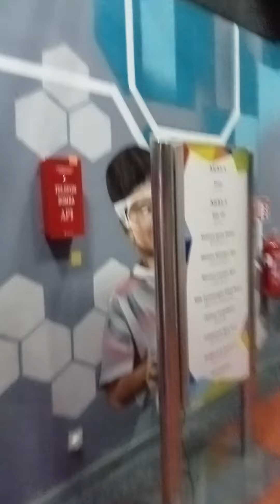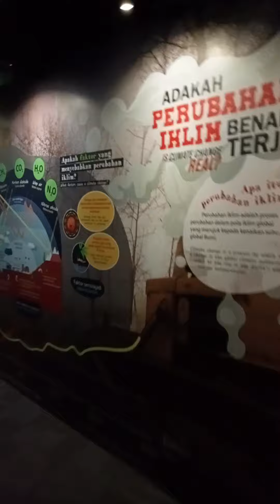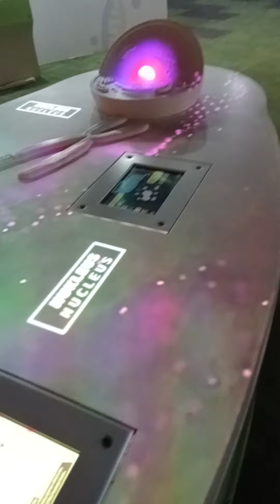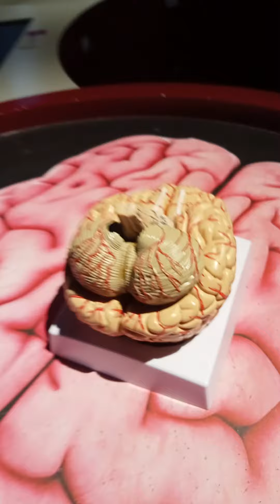Inside SA sain Negara